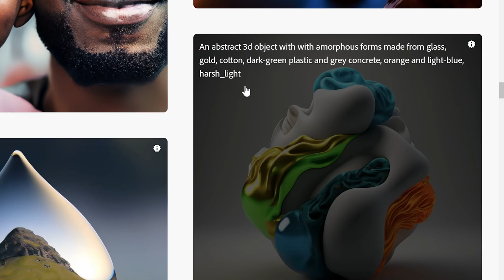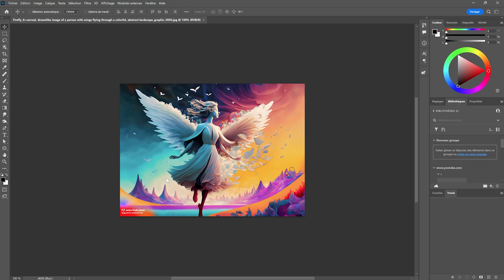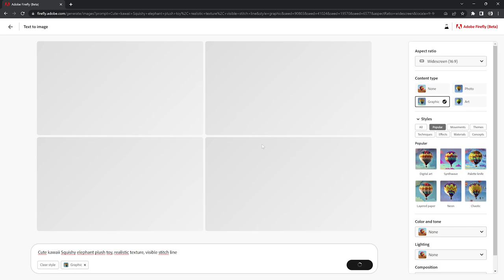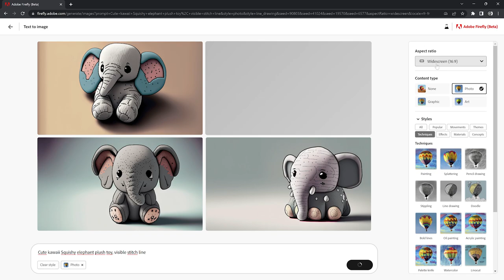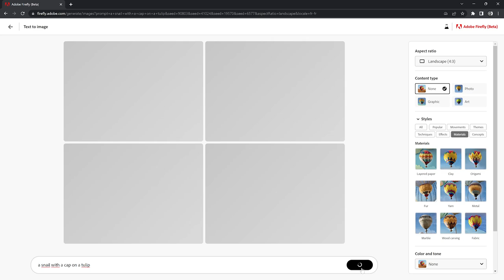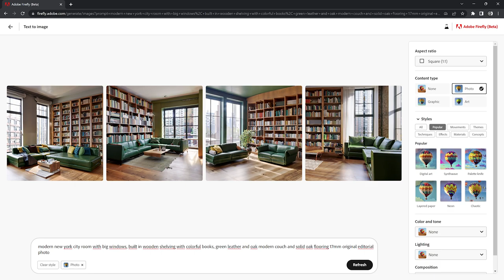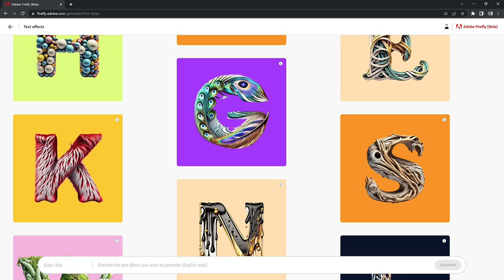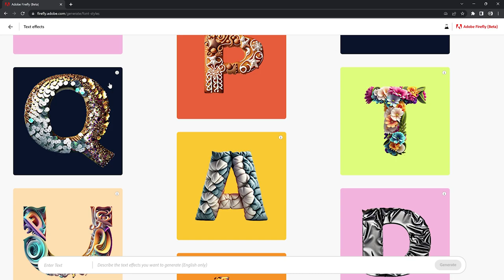Je teste Adobe Firefly [ Adobe Firefly tuto]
Dans cette vidéo je teste Adobe Firefly la version béta.